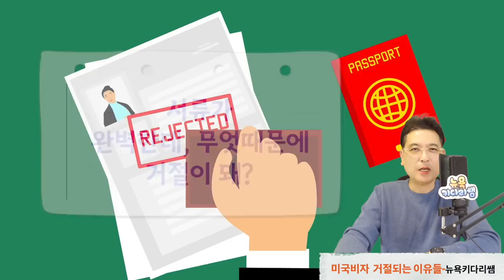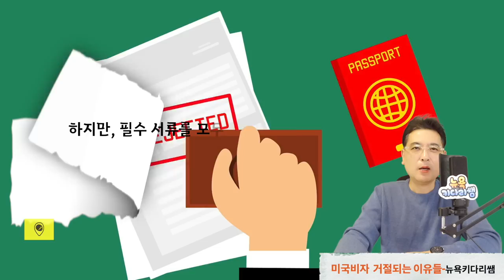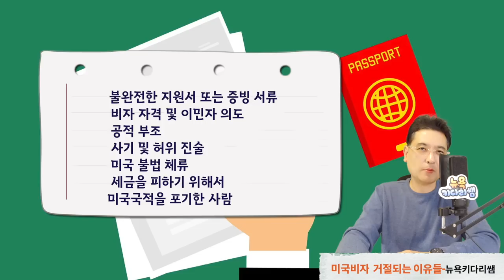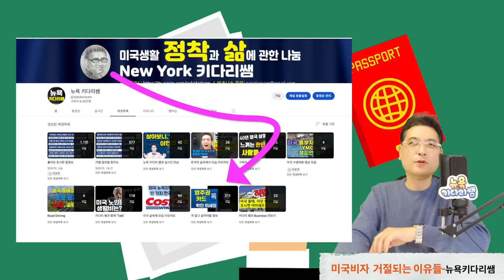미국비자 거절되는 사람들의 이유@뉴욕키다리쌤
성공적인 비자 인터뷰 진행을
위해서는 비자 신청자들이 주어진
짧은 시간 안에 영사들이 결정을
내리는 데 필요한 중요한 정보들을
잘 알려주는 것이 중요합니다
오늘의 영상에서는 그외 관련해서
비자거절되는 이유들에 대해서 여러분들과
공유합니다.

1. 미국 삶속에 모습 이모저모
2. 한국 삶속에 모습 이모저모
3. 미국에서 꼭 알고 살아야 할 정보
4. 키다리 쌤과 Talk
5. 키다리 쌤과 Business 엿보기
6. 구독자 사연 소개
7. Road Driving
8. 뉴욕 키다리 쌤과 실시간 만남
9. 키쌤의 글로벌 핫이슈
10.NHK 글로벌 스토리

✔ hiro-out by SellBuyMusic
✔ Ievan Polkka (Piano) by SellBuyMusic